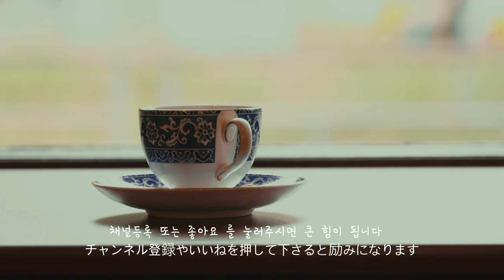Unveiling 30 Years of Craftsmanship: Crafting the Ultimate Brew of Locally Roasted Coffee in Osaka!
hand-drip coffee brewed by the owner of "Coffee Kobo URA" in Kita-ku, Osaka.

The shop, situated with a view of a lush green park outside its large windows, offers a delightful experience with seasonal scenery and jazz music. Pursuing the true essence of coffee flavor, indulge in the exquisite aroma and richness through the video ☕

At Mamehyangi, we'll continue featuring topics related to cafes and coffee. For those who love spending lovely moments with coffee, we share videos just for you.

《Store Information》
Name: Coffee Kobo URA
Address: 3-5-16 Oyodonan, Kita-ku, Osaka, Osaka